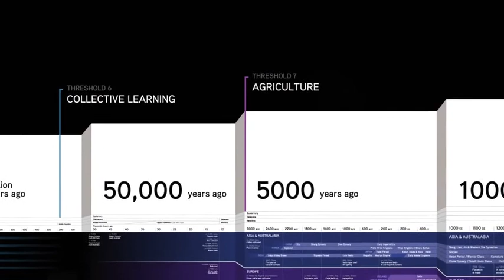Why Was Agriculture So Important?